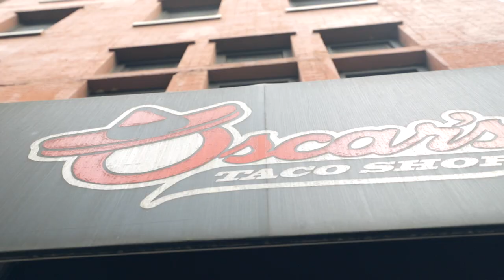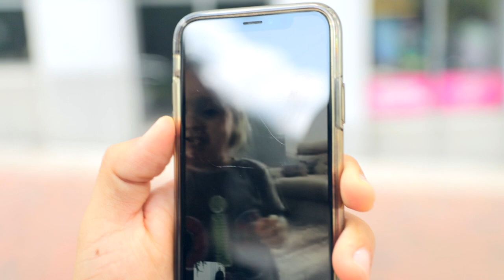Summer NAMM 2019 VLOG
My new VLOG is here!
I went to Nashville for my first Summer NAMM 2019. Godin Guitars and Ortega Guitars were nice enough to invite me to see this show.

Carl Black Automotive
CarlBlack.com

✅My Gear
Guitars: Ortega Private Room Striped Suite C/E , Godin Multiac Grand Concert SA, Lapstick Travel Guitar, Takamine TC132SC
Synth: Roland GR-20
Loop Station: Boss RC-30
Camera: Canon 6D Mark II and 6D Mark I
Action cameras: Yi, GoPro 7
Lenses:
Main: Canon 16-34 mm, EF 2.8
B-Roll Lenses: Canon 85mm 1.8 and 50mm 1.4
Must have filter for shooting during then day: Tiffen Variable Neutral Density
Tripod: JOBY 5K
Drone: DJI Mavic Air
Gimbal: DJI Ronin-S
Software: Final Cut Profor video editing, Logic for audio recording
Studio Mic: Neumann U 87
Field Recorder Zoom H6

Guitarlele: Ortega Tiger Series